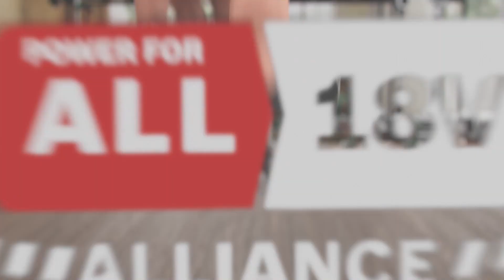AdvancedSaw 18V-140 Baretool | Cordless Jigsaw | Bosch Home and Garden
For DIY enthusiasts who demand precision and power, the AdvancedSaw 18V-140 is your go-to cordless jigsaw. With its unparalleled precision and brushless motor, it delivers a powerful performance with a longer motor life. The built-in Bosch Syneon Technology provides optimum power and maximum runtime. The tool belongs to the 18V POWER FOR ALL system. One battery can be used in all 18V POWER FOR ALL tools.

Take your DIY projects to life with the Bosc AdvancedSaw 18V-140.